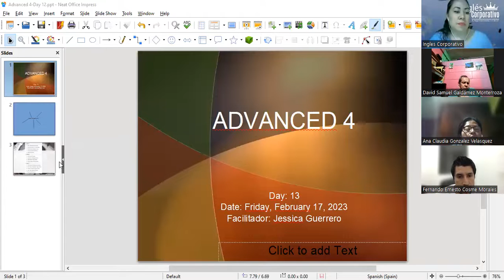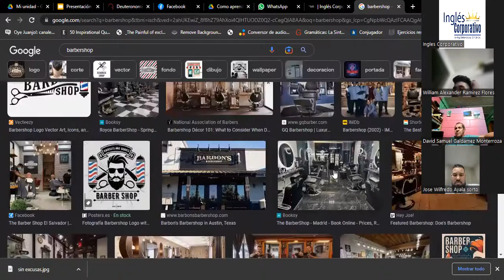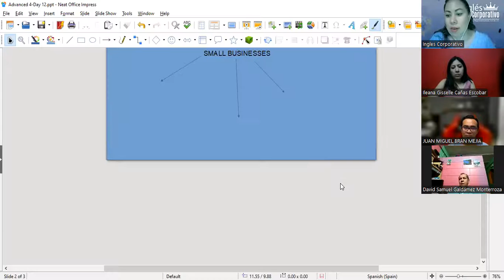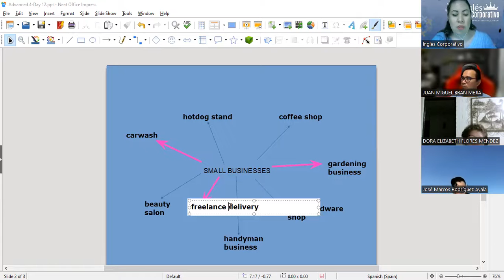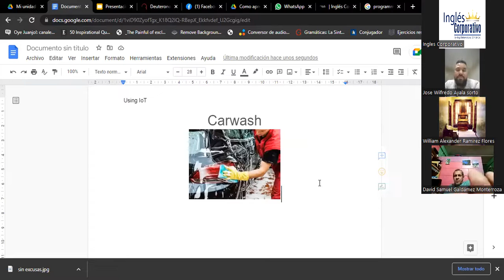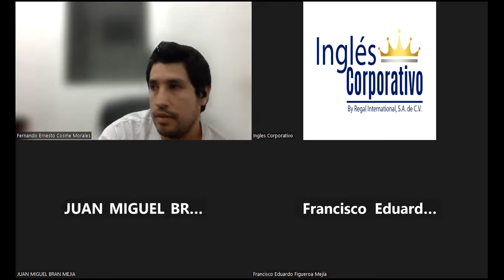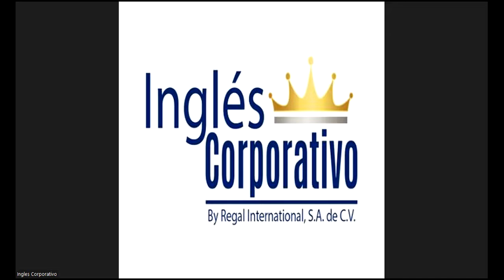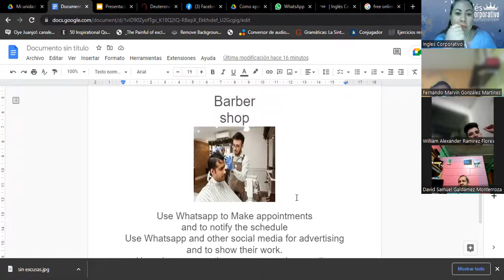Sess13-17-02-23-29750-8048-0028/2023-Guerrero-Discuss whether loT can trans and benefit small busi